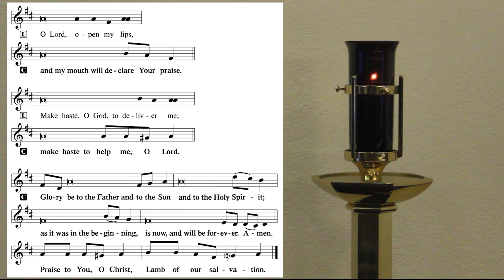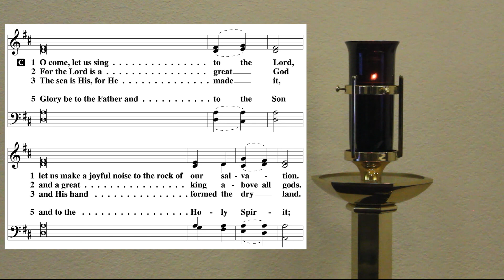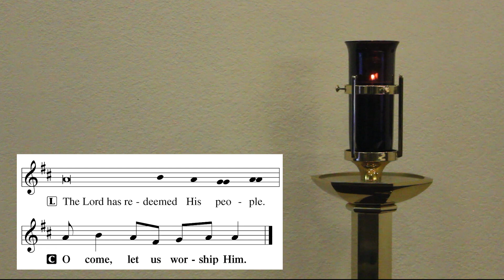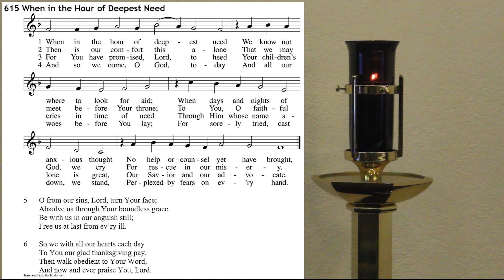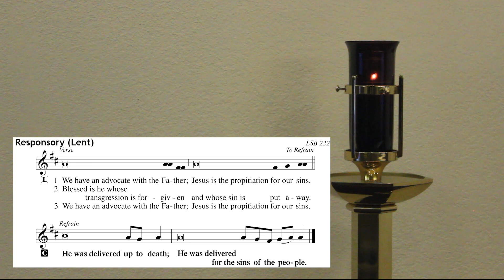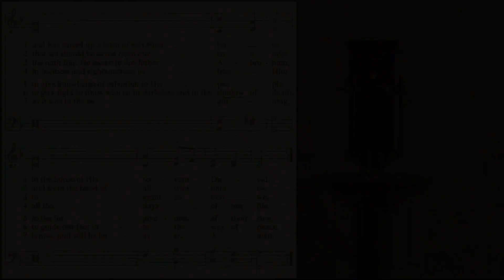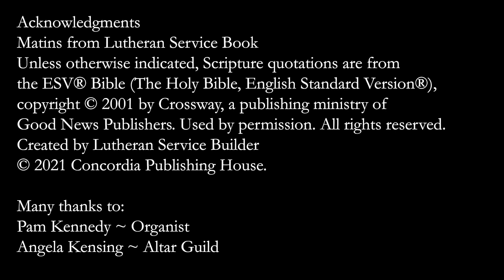March 21, 2021 - Judica (Lent 5) Matins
Matins for Judica from Christ Lutheran Church in Lubbock, Texas.